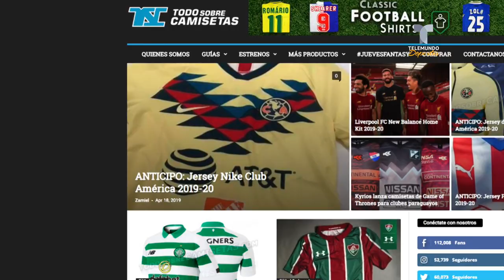Filtran la nueva camiseta del América y los fans explotan | Telemundo Deportes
Video oficial de Telemundo Deportes. Se filtró el próximo diseño de la playera de local de las Águilas y que ha levantado una gran polémica.